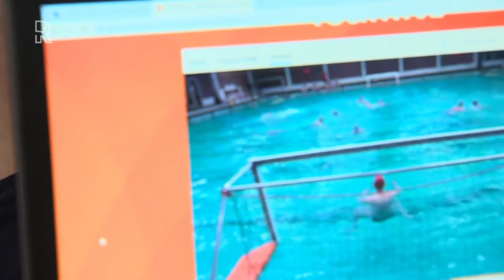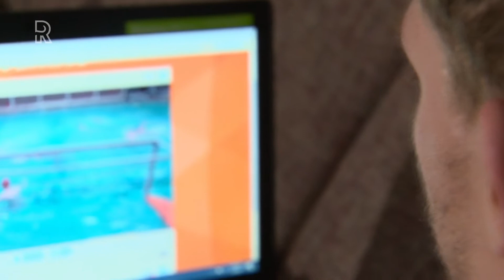Milan de Koff mist EK door blessure: 'Een simpele beweging'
Dinsdag begint het EK waterpolo voor mannen in het Hongaarse Boedapest. De Dordtse keeper Milan de Koff zou daarbij zijn, maar moest afhaken door een blessure. Het ging op een knullige manier mis voor de 24-jarige.&quot;Een uur na de bekendmaking van de selectie ben ik door mijn rug gegaan. Het was iets heel stoms want het gebeurde toen ik de auto uitstapte bij een hele simpele beweging,&apos;&apos; vertelt de doelman van het Rotterdamse SVH. OKTHet EK is uiteraard een prestigieus toernooi, maar in maart staat er een nog belangrijker toernooi op het programma. Dan wordt er een kwalificatietoernooi gespeeld voor de Spelen in Tokio. De Koff verwacht daar wel bij te zijn. &quot;Het ligt eraan hoe mijn herstel is, maar ik ga ervan uit dat ik fit ben.&quot;In de video hierboven is een volledig interview te zien met Milan de Koff. Hierin vertelt hij ook dat een waterpoloër met een Olympische droom veel moet laten en dat daar weinig geld tegenover staat.